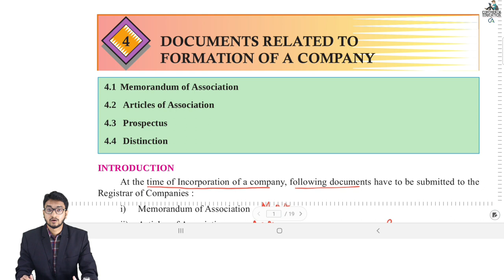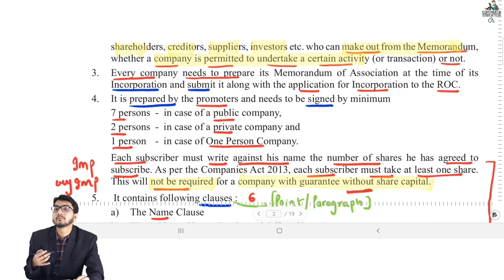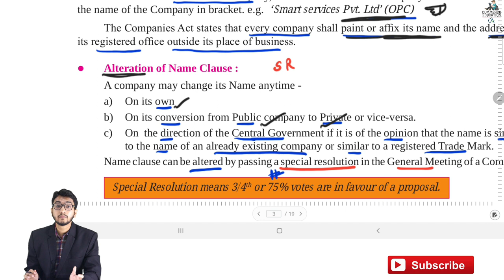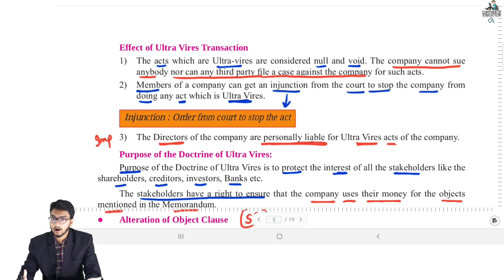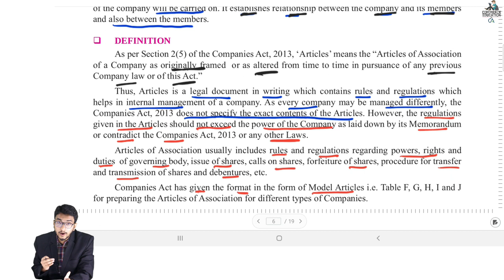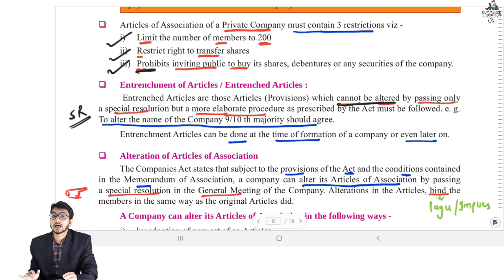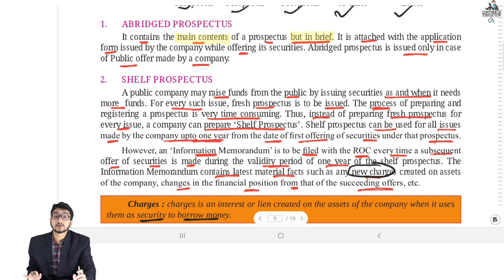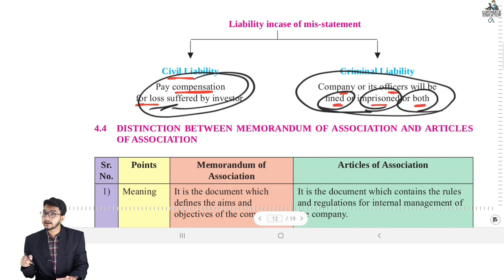FYJC SP CHAPTER 4 DOCUMENT RELATED TO FORMATION OF COMPANY | CLASS 11TH SP CHAP 4 | FYJC SP CHP 4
Descritption:  In this lecture we have covered FYJC Class 11th Secretarial Practice Chapter no 04 : Document related to formation of a company which includes
1. Memorandum of Association
2. Articles of Association
3. Prospectus
4. Distinction